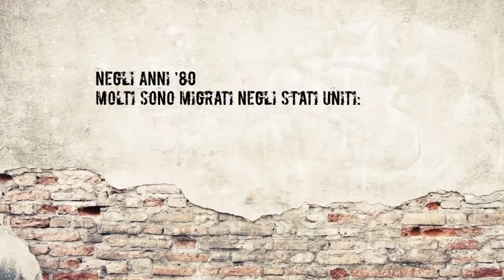Booktrailer Mas alla de la emergencia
b4light "gira" i libri... i libri girano con b4light

Mas alla de la Emergencia
di Annalisa Vandelli

Il libro
Un libro che "butta" il lettore dentro ai luoghi estremi della Limonada, a Città del Guatemala. Un reportage che scansiona gli abissi di un quartiere marginale, riportando in superficie la goccia di splendore che ogni essere umano e ogni luogo conservano. E da qui l'utopia realizzata che propone addirittura lo scambio tra arte e violenza. Un viaggio sorprendente, come ogni reportage; straordinario come questo libro.

Il trailer
Il ritmo incalzante che si fa disteso, la difficoltà della vita e la speranza, la violenza e l'arte, il tremore della telecamera come dell'uomo di fronte a certa vita estrema, le musiche: dall'hip hop alla classica, le parole dei protagonisti, la grafica che ricalca luoghi e ritmi.
Il trailer riprende il linguaggio del reportage classico traducendolo in un minuto incalzante, in spennellate impressionistiche fino alla tregua armata del quotidiano.

Prodotto da b4light
Montaggio di Marcella Menozzi
Grafica di Sara Garagnani